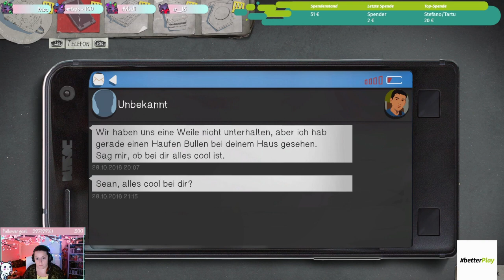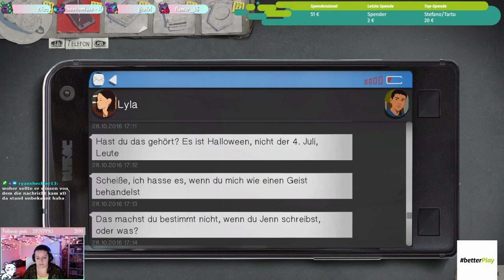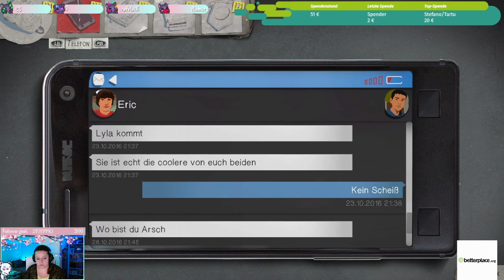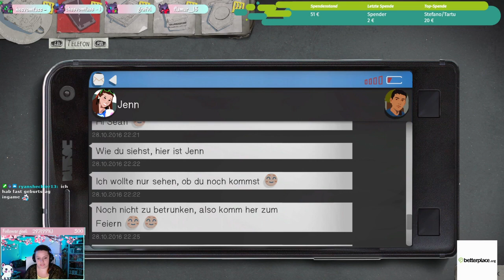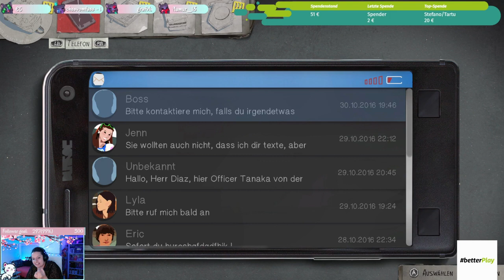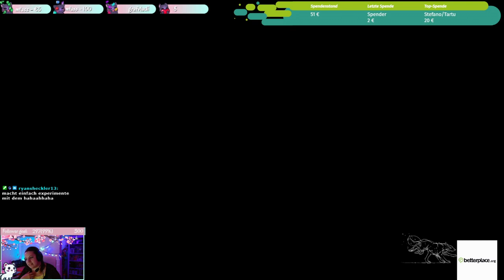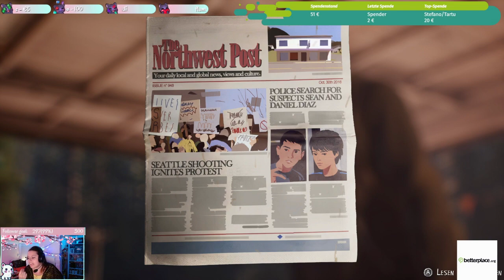Kleine Shopping Tour - Life is Strange 2 - STREAM WIEDERHOLUNG - 04 - GERMAN